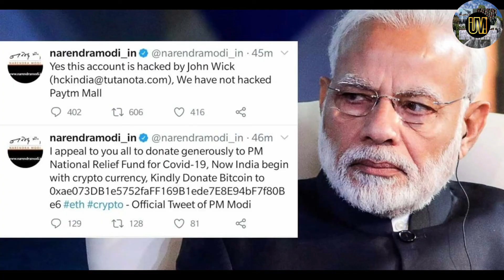Will Yogi become the next Modi? how Yogi become the next PM. Challenges to become next pm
About  U2AR Mastery :-
so keep connect with u2ar mastery